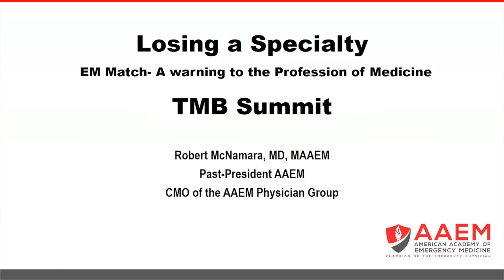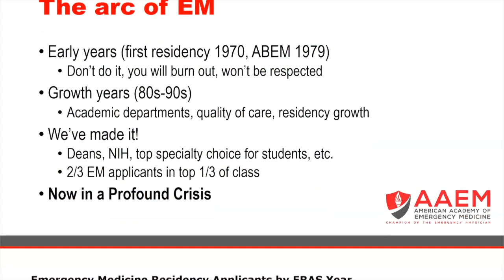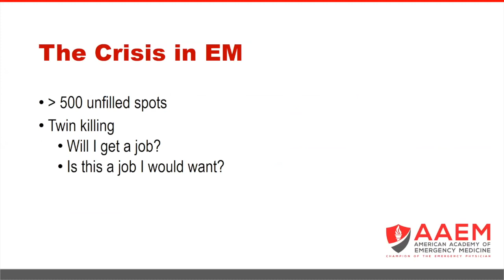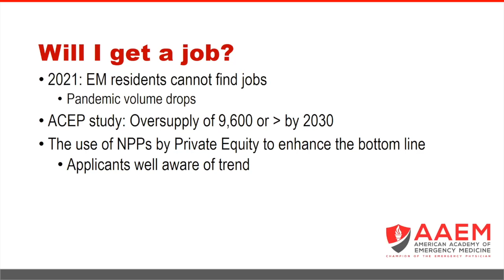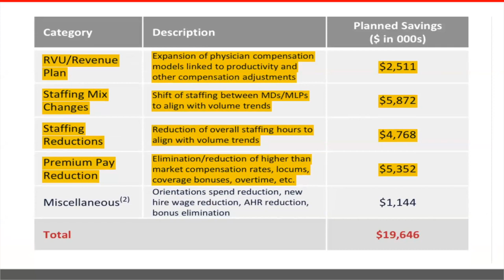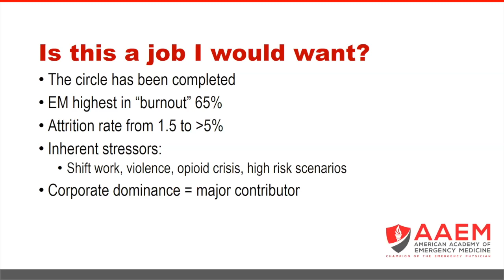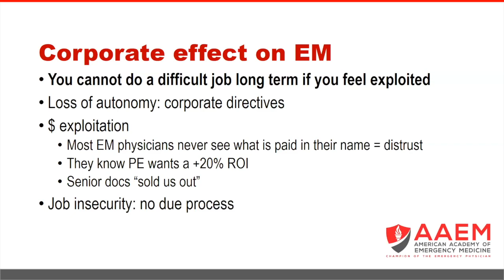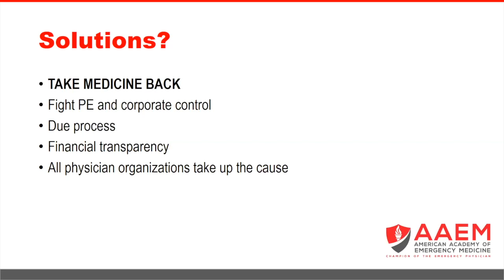The Loss of a Specialty: Emergency Medicine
Dr. Robert McNamara, CMO of the American Academy of Emergency Medicine - Physician Group which has an active lawsuit alleging the illegal corporate practice of medicine against Envision Health. He is an advisory board member to Take Medicine Back, and Chair of Temple University Emergency Medicine.